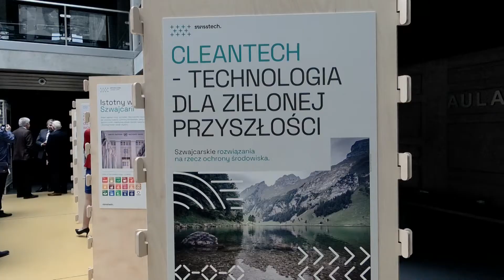Wystawa CLEANTECH o zielonej przyszłości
W Centrum Nowych Technologii Politechniki Śląskiej otwarto wystawę „CLEANTECH – technologia dla zielonej przyszłości”. Wystawa została przygotowana przy współpracy z Ambasadą Szwajcarii. W uroczystym otwarciu wziął udział m.in. JM Rektor Politechniki Śląskiej prof. dr hab. inż. Arkadiusz Mężyk oraz Ambasador Szwajcarii Jürg Burri